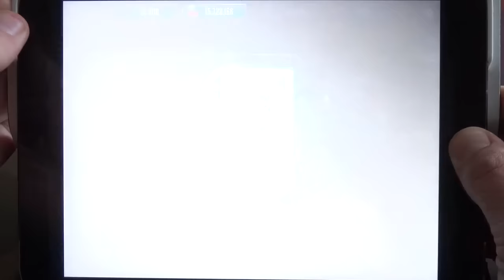Jurassic World: The Game - Fiese Fleischfresser - Kampf 3 - Extrem seltenes Paket [HD+] #142